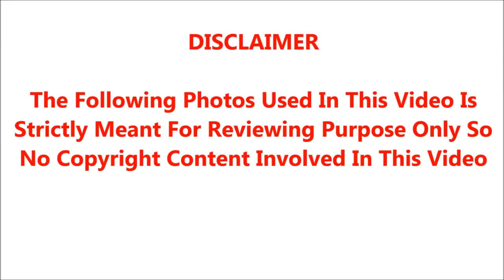கவர்ச்சி கன்னி நடிகை ரம்பாவின் மூத்த மகள் யார் தெரியுமா?